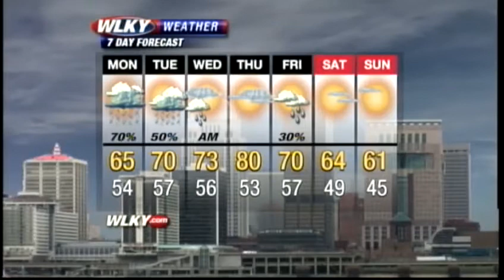Back to Work Weather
Your weather forecast from WLKY meteorolgist Susanne Horgan.